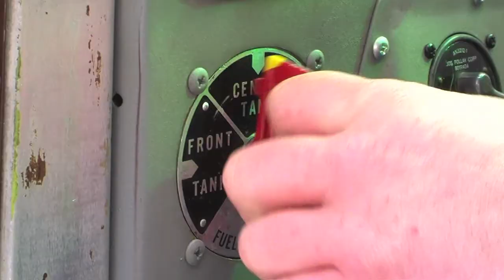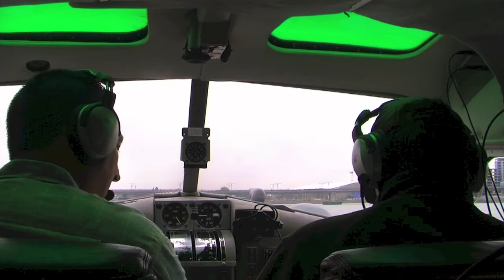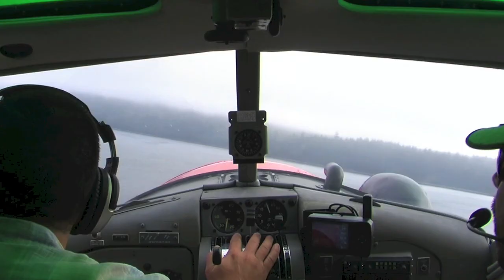Bute Inlet Salmon fishing and shore lunch flying by Beaver with Russ Rossi and Angela St. Cyr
Beaver Pilot Russ Rossi flies Chef Angela and fishermen Sandor and Adam from Vancouver to Bute Inlet. They catch a beautiful 10lb salmon and Chef Angela St. Cyr creates a magnificant shore lunch. Great scenery up the Georgia Straight. Sandor teaches us how to filet a salmon. Angela demonstrates how easy it is to eat gourmet on the beach.